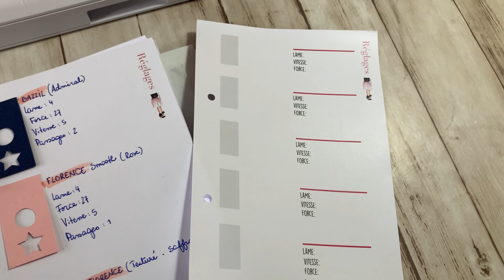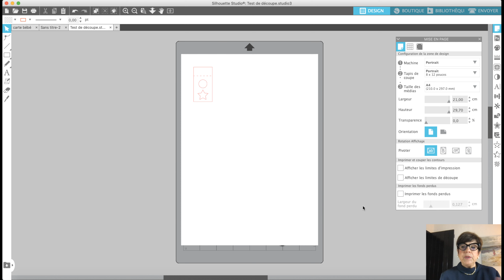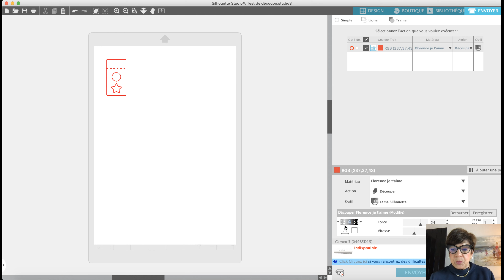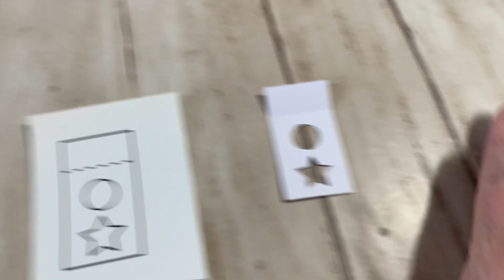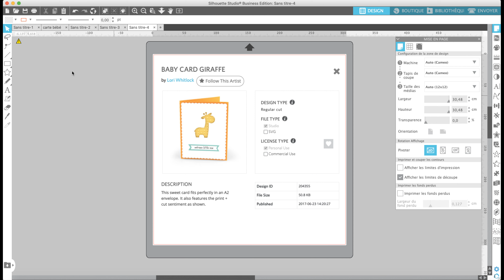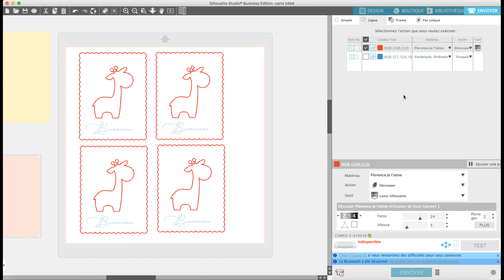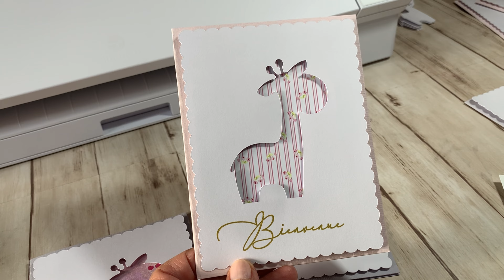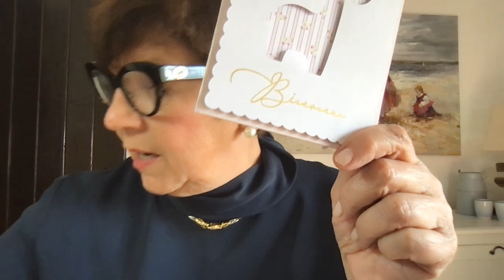Je teste la Cameo 4 Premier épisode: les papiers Florence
Premiers essais concluants... Cette vidéo est dédiée aux personnes qui débutent avec leur Cameo 4.
Le stylo Gel utilisé est le Uni- ball broad Gel Pen de chez Pentel